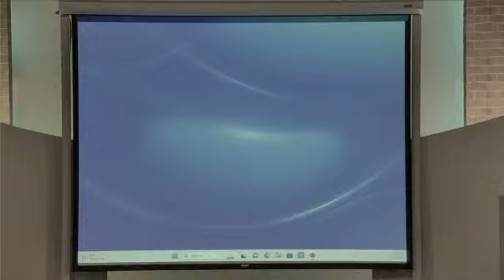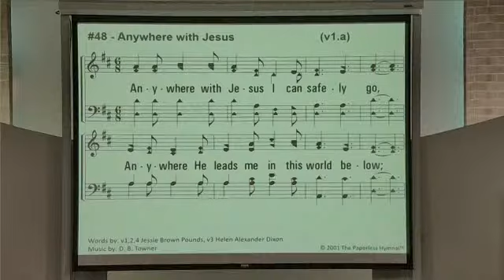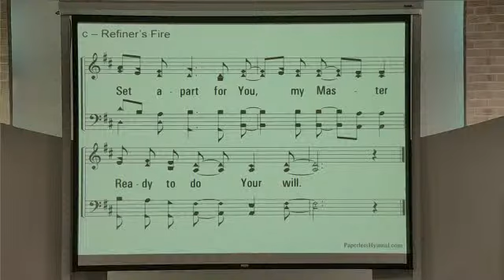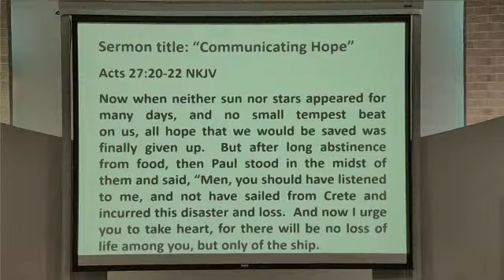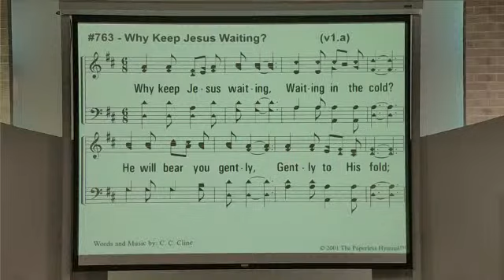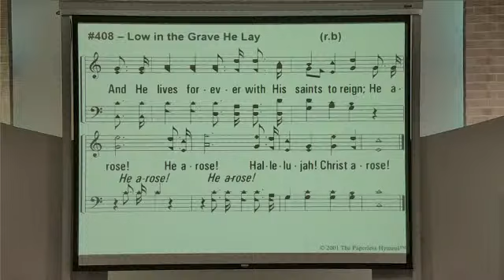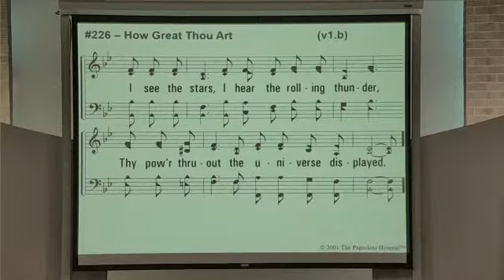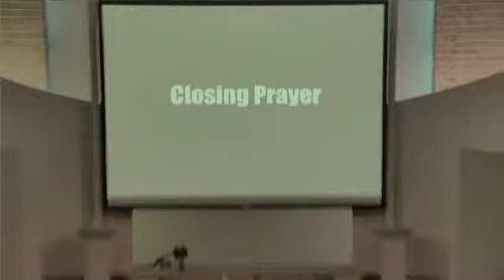Kerry Williams: Communicating Hope 3-26-23 AM